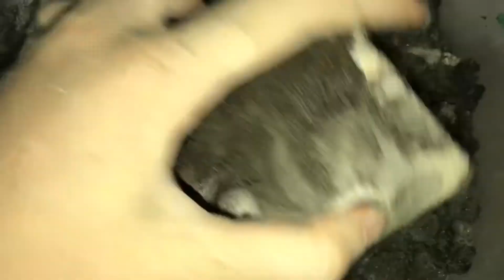Midnight unsoaked floral foam with gym chalk powder crush